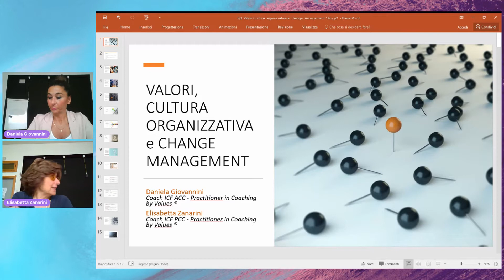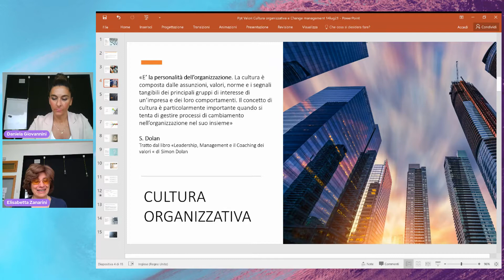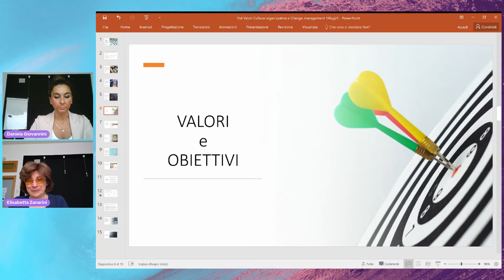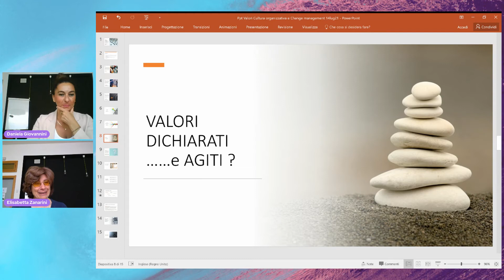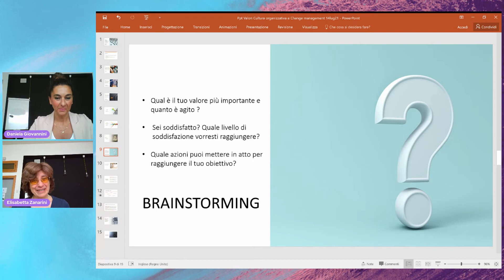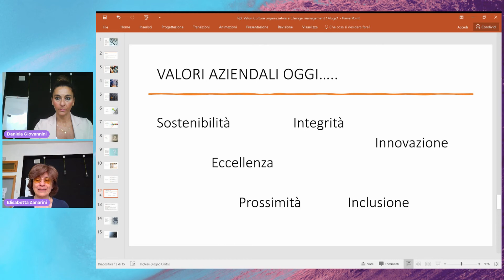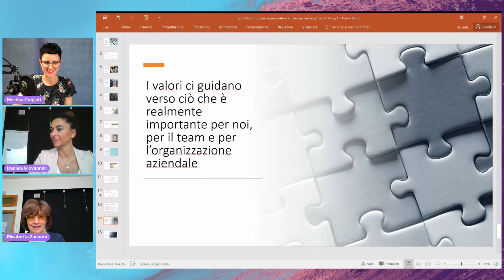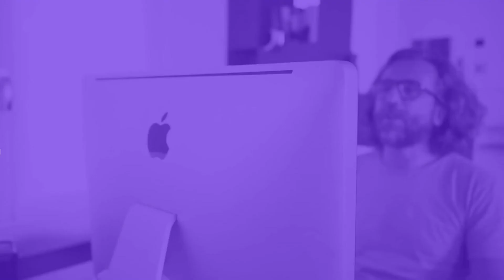Valori, cultura aziendale e change management I L'Onda del Coaching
Perché I valori sono così importanti nella vita delle organizzazioni? In che modo i valori delle persone si intrecciano e si allineano per collaborare e raggiungere risultati eccellenti in un team di lavoro?
Conduce Martina Cogliati con le coach Elisabetta Zanarini e Daniela Giovannini.